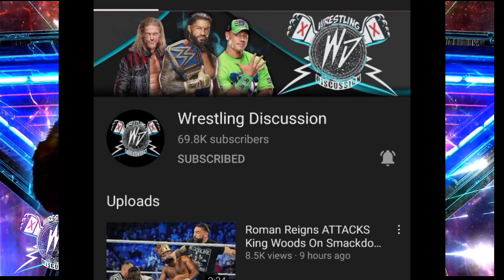Roman Reigns vs Brock Lesnar LAST WRESTLEMANIA MATCH 🔥 ~ Full Match Card ROAST